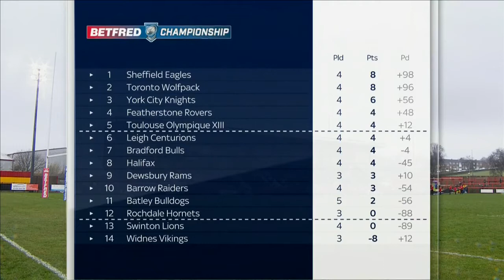Super League 2019 - Dewsbury Rams v Toronto Wolfpack 1st Half - 03/03/19